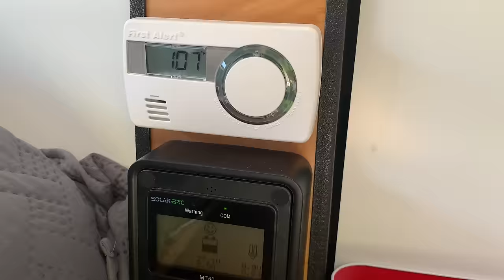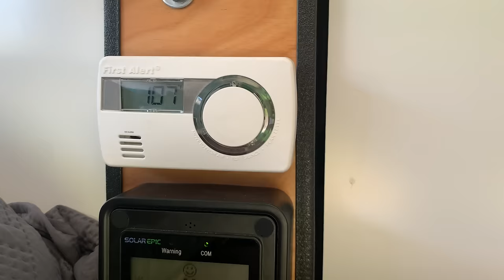Wrung out at Ringwood 🇺🇸 50 STATE SHRED: NEW JERSEY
Northern New Jersey is a beautiful and brutal place. These trails are full of rocks and tons of tech. This is the kind of stuff I live for.